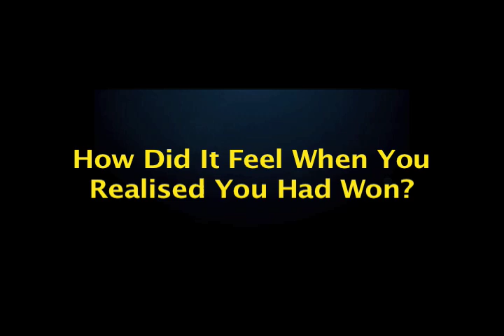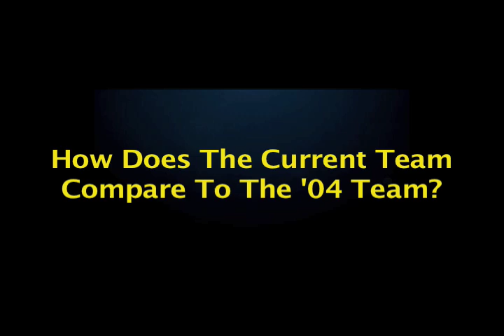Brumbies T.V. 2004 Grand Final Flashback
Stephen Larkham Recalls The Brumbies 2004 Grand Final Victory